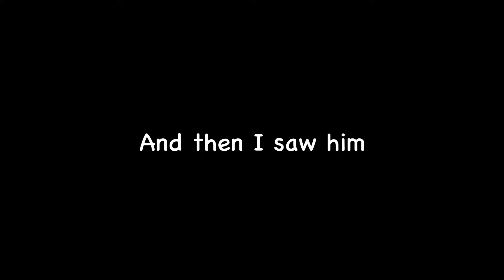Part 2 of “I’ll just leave you alone……💔 II BKDK ANGST II MHA II *sparkle*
Uhhhh
I don’t know why 😅 this does not make sense……

Its kinda a Happy Ending 🌝✨

Part 1